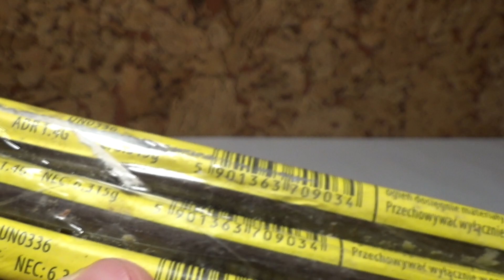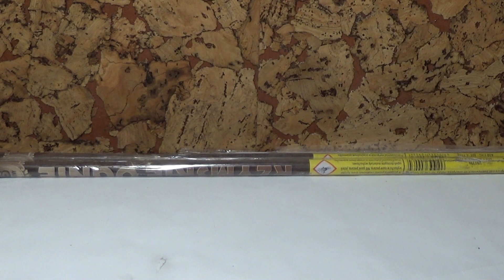Test rzymskich ogni za 9.99zł z Tesco od Super Power, fajerwerki z marketów #7